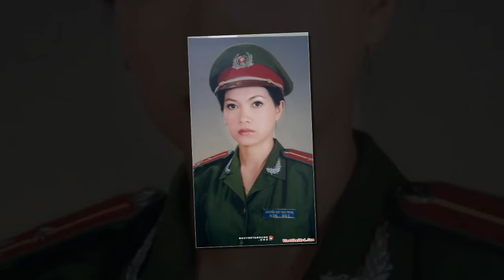BAO NOI ONLINE || Hai mẹ con bị chết cháy đen trong cửa hàng giày dép tại TP.HCM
Hai mẹ con bị chết cháy đen trong cửa hàng giày dép tại TP.HCM